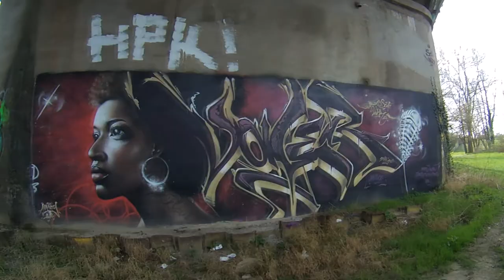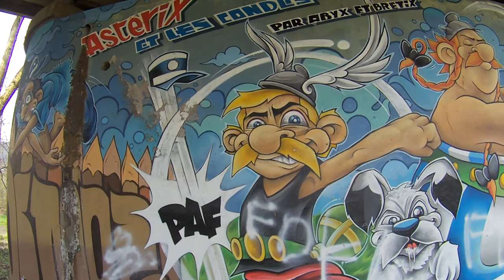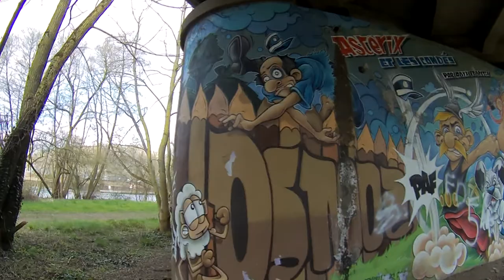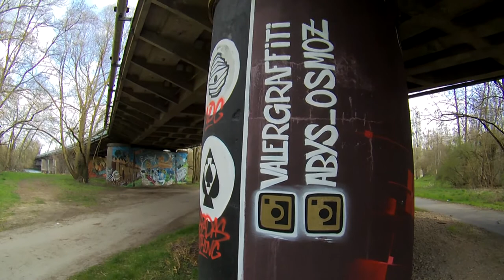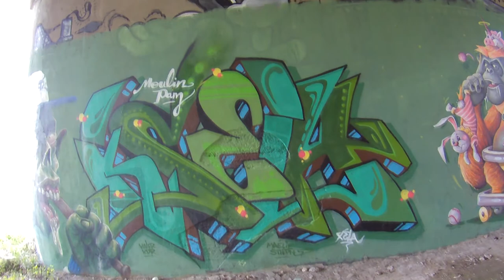Urbanart in Nancy part.02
Abys, Valer, Saf'Oner, Pyrat, Horro Boreal and more